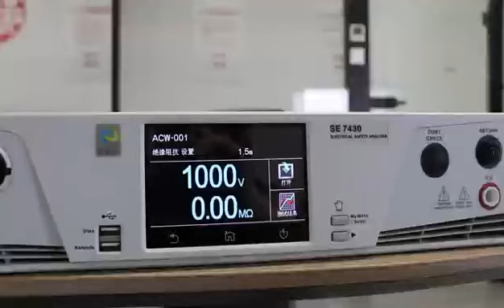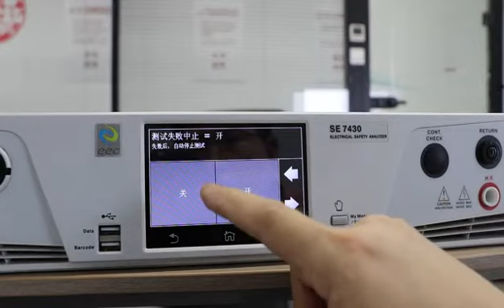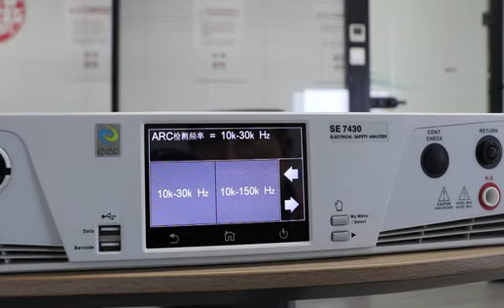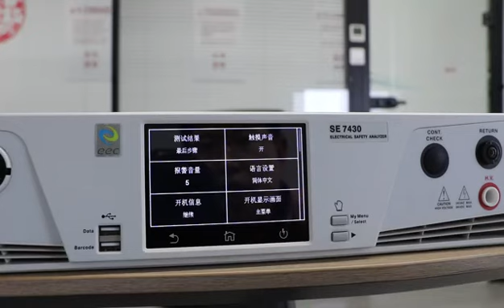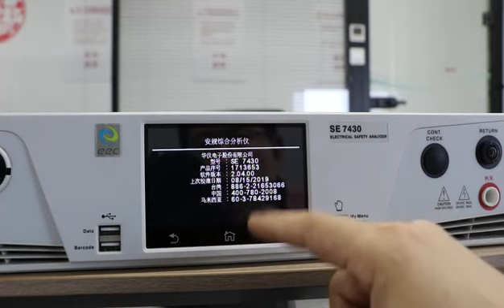SE系列 | 操作影片 | 電氣安全測試模擬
SE系列產品已轉換成Associated Research HypotULTRA®系列產品

華儀電子隸屬於美商Ikonix 集團於2023 年 1 月 1 日完成品牌與產品整合，Ikonix集團的三大品牌將為Associated Research、SCI 和 eec。
◎ Associated Research將成為安規測試儀器的主打品牌，為領先製造商們提供優質的電氣安全測試儀，優化生產力。
◎ SCI為需要簡單測試儀的中小型製造商提供了簡單、安全且功能符合需求的解決方案。
◎ eec 提供適用於產線測試的各種強大性能且精密的交流電源產品。原eec電氣安全測試儀產品系列將整併至Associated Research品牌。